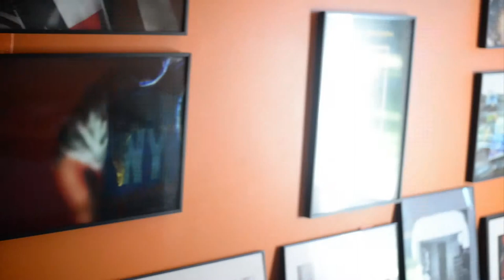Conversations with El Santos: Evolution in Art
Sergio Santos is an active, award-winning mixed media artist, based in Houston, TX. This is a place to see videos about his process.

Filmed and Directed By Nilo Aranzamendez

Second Camera: Marc Dean

Chopped by Sergio Santos